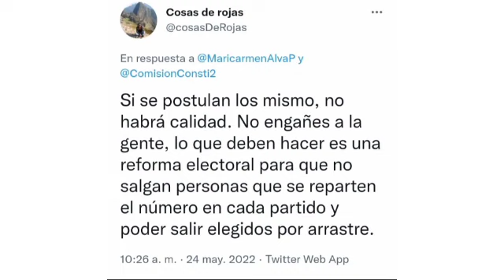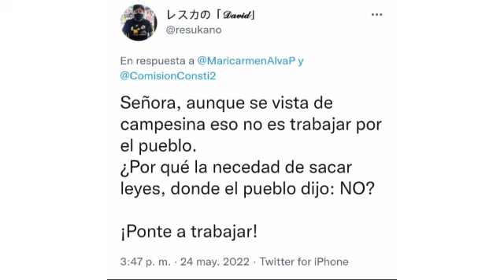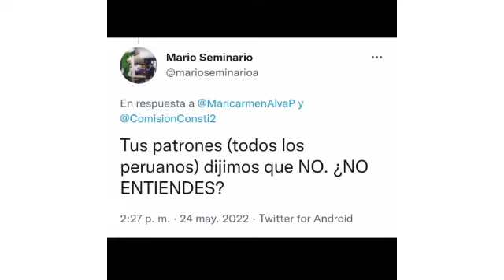MARÍA DEL CARMEN ALVA ES TROLLEADA POR NO SOLTAR LA MAMADERA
Tomás Franco analiza las noticias de política y actualidad del Perú.